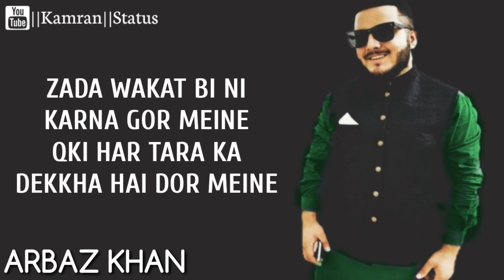Sheikh Rasheed - Pyar Aa He Gaya ft. Arbaz Khan Part 2 Status Lyrics (Kamran Status)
▶️PIYAR KAR KE KIYA MILA LOG KARTY HE YE SWAL MUJH SE SAB JANTY HAI MERA HAL PHIR BHI POCHEY MERA HAL MUJH SE
                      PART  2   💓
Song Credits🔽

▶️Song: Pyar Aa He Gaya
▶️Singer/Lyrics/Music: Arbaz Khan
▶️Music Label: Beyond Records
▶️Online Promotion: Big Media

Follow On Kamran Baloch🔽

🔽Follow On